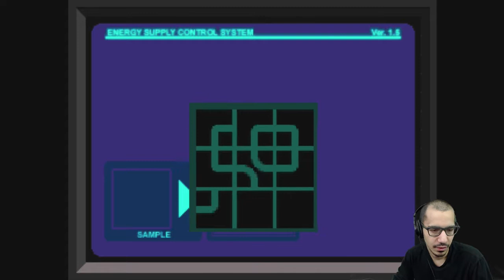Dino Crisis with theAkamatzu - Episode #08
Footage was taken from my livestreams over at Twitch